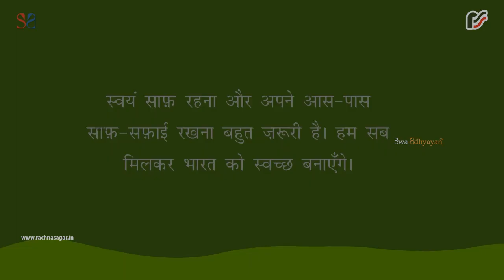स्वच्छ भारत QR